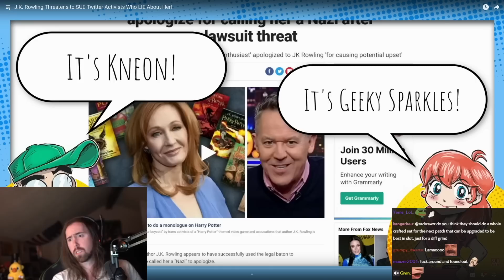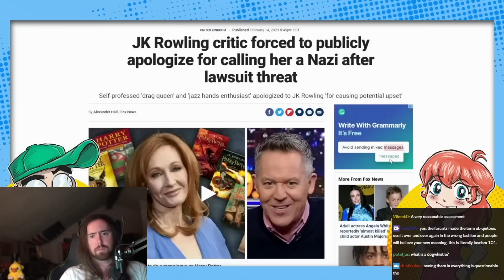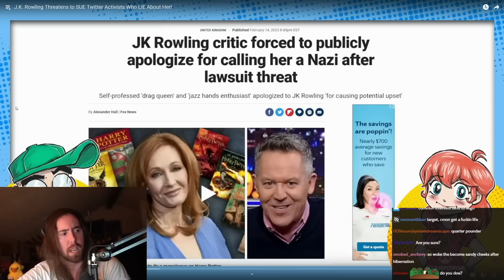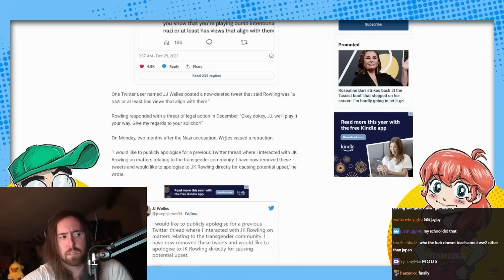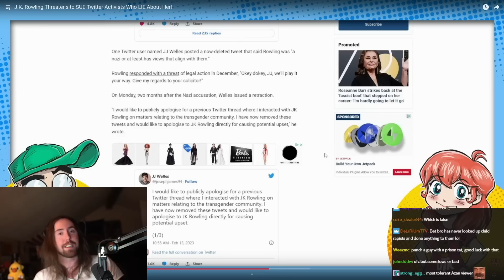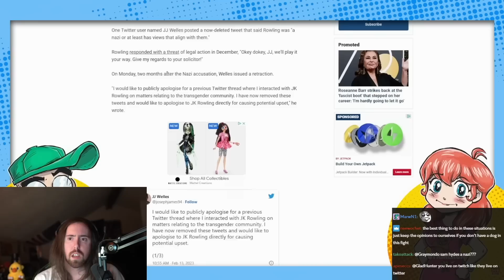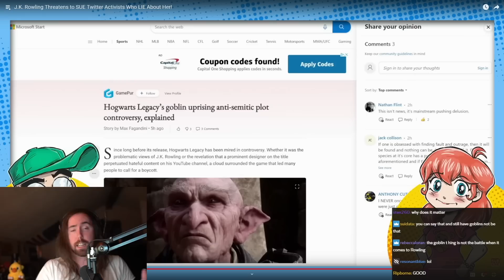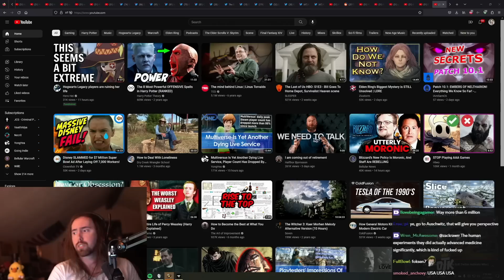J.K. Rowling Threatens To Sue Hogwarts Legacy "Activists"